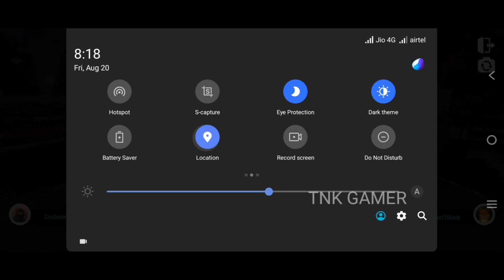Cric gaming 07 vs Real AD Gaming